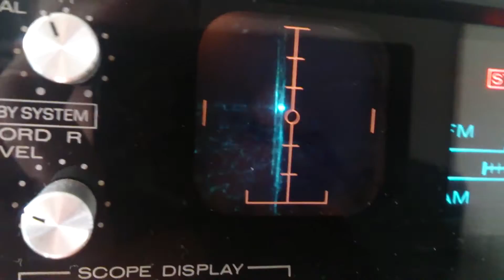Marantz 4400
Repaired  marantz 4400  scope  testing  all  functions